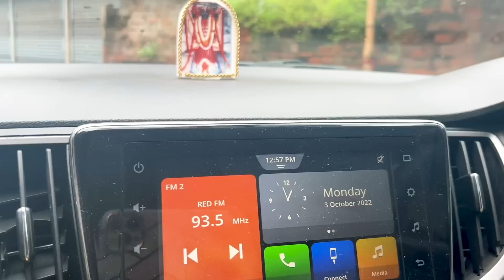Barir Thakurdalane Junior First Time 😇🙏 Maha Ashtami Sandhi Pujo ❤️